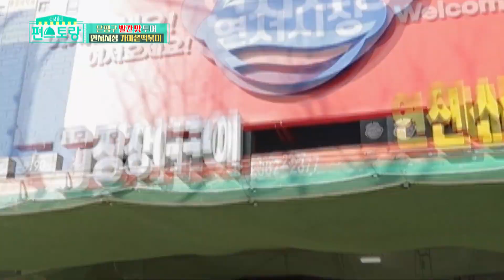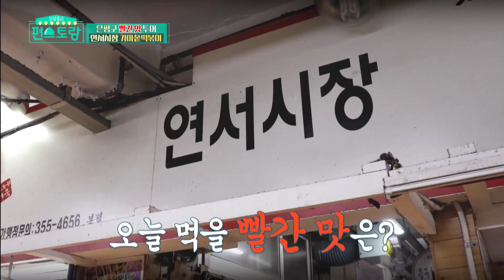[NHTL Tập 120 #5]ENG/VIETSUB|Battle xin ăn is real 💃 🕺l220325 KBS WORLD TV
Các bạn hãy Like và Subscribe để để theo dõi "Nhà hàng tiện lợi" mỗi ngày cùng nhiều công thức nấu ăn ngon và những câu chuyện thú vị từ các khách mời hài hước và dễ thương nhé!

Vietsub các phần tiếp theo sẽ lên sóng mỗi ngày, mong các bạn chú ý đón xem